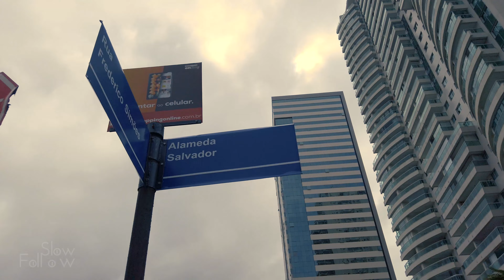Conheça a AVENIDA TANCREDO NEVES. SALVADOR - BAHIA. 4k Experiência.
Começamos na frente do Shopping da Bahia.
Local bem movimentado.
Próximo à Rodoviária de Salvador (2022).
Seguimos passando pelo Centro Médico Iguatemi.
Logo Mundo Plaza e chegamos a Avenida mais
comercial da capital baiana.
Aqui, este espaço substituiu o Bairro do Comércio de Salvador.
Grandes prédios, com inúmeras e famosas empresas
estão localizadas aqui.
A Casa do Comércio, com o Sesc, é um ícone da cidade.
Chegamos no fim, na lateral do Shopping Salvador.
Bem em frente ao Hospital Sara.
Início da Avenida Paralela ou Avenida Luís Viana Filho.

Bom passeio.

Sugestões, deixem nos comentários...